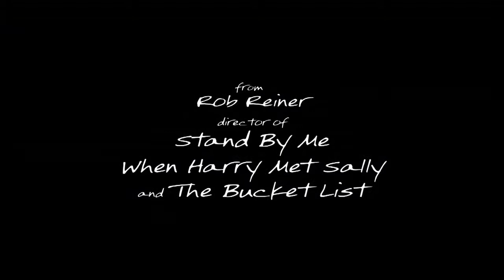Flipped Movie Movie Trailer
When second-graders Bryce and Juli first meet, Juli knows it's love.

But Bryce isn't so sure.

Girl-phobic and easily embarrassed, young Bryce does everything he can to keep his outspoken wannabe girlfriend at arm's length... for the next six years, which isn't easy since they go to the same school and live across the street from each other. But if Juli finally looks away, will it be Bryce's turn to be dazzled?

"Flipped" takes Bryce and Juli from Grade School to Junior High, through triumph and disaster, family drama and first love, as they make the discoveries that will define who they are -- and who they are to each other.

Castle Rock Entertainment presents a Rob Reiner/Alan Greisman Production, a Rob Reiner Film, the coming-of-age romantic comedy "Flipped." The film stars Madeline Carroll, Callan McAuliffe, Rebecca De Mornay, Anthony Edwards, John Mahoney, Penelope Ann Miller, Aidan Quinn and Kevin Weisman.

"Flipped" is directed by Rob Reiner from a screenplay by Rob Reiner & Andrew Scheinman, based on the novel by Wendelin Van Draanen. It is produced by Rob Reiner and Alan Greisman, with Martin Shafer, Liz Glotzer and David Siegel serving as executive producers.